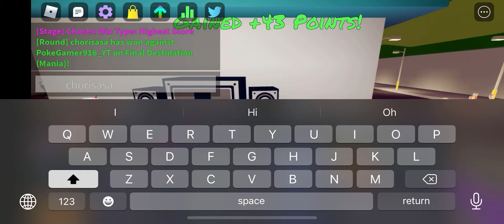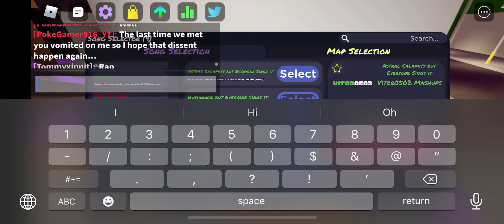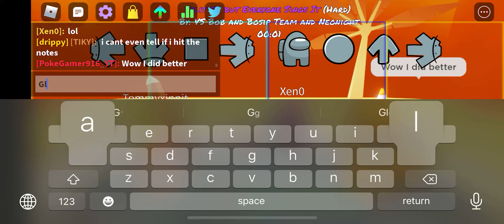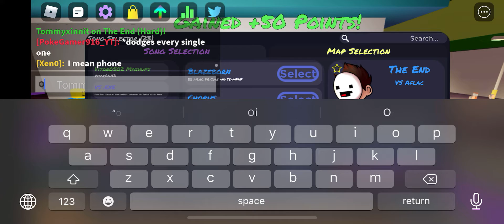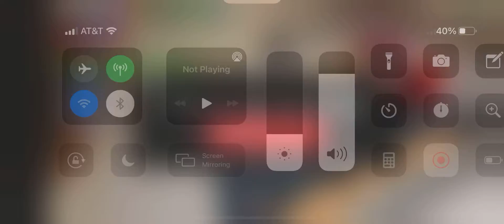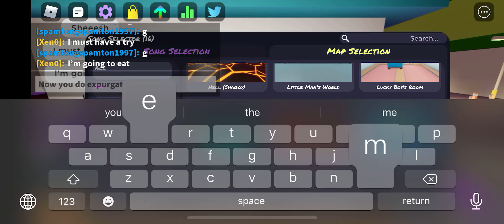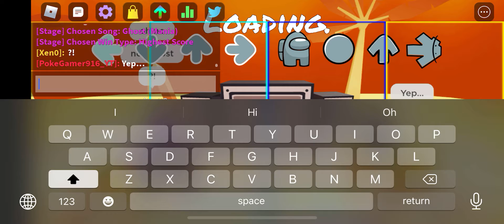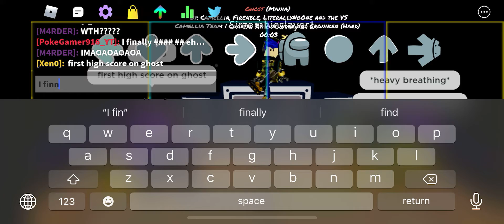Global Funky Friday: The Movie! | Throwback to the Past!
This is an unknown episode. The episode number will be revealed by T O D A Y . . .

This episode was meant to be released after the Season finale of Global Funky Friday…  but now… it’s the secret episode that released just days ago…

But either way… After Endless attempts, and hard work… PokeGamer finally beaten Xen0 and after making a promise that they would have a rematch one day… he agreed to accept it! And this is just the start of 2 rivals!